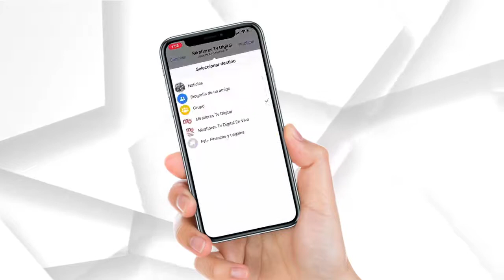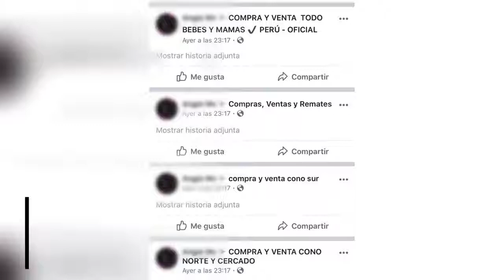ESCALA EN MIRAFLORES - RUMO AL CONGRESO 2020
Hoy en ruta al CONGRESO 2020
Hablaremos con Maria Teresa Montes, candidata al congreso con el Nº 11 por el partido Peru Patria Segura Oficial y Juan Navarro Pando, candidato con el Nº 30 por el partido Acción Popular.

En Escala en Miraflores con Rossana Deur Programa exclusivo de Miraflores Tv Digital hoy junto a Monica Marilu Rodriguez Nario.

Todos los jueves de 6 a 7 pm contenido para educar a las familias, temas de actualidad y más.